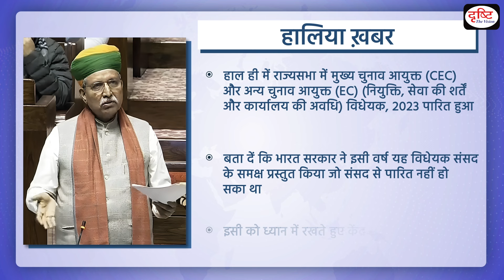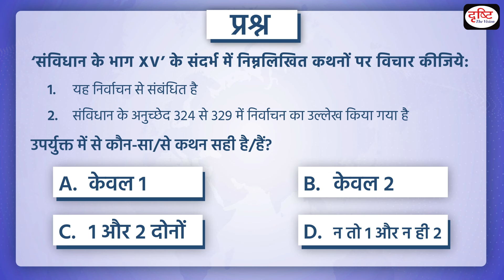‘Chief Election Commissioner ’ in the news - PCS Inshorts | Drishti PCS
The Union government has made some significant changes to the contentious Chief Election Commissioner and Other Election Commissioners (Appointment, Conditions of Service and Term of Office) Bill, 2023. The bill, passed by Rajya Sabha on Tuesday, attracted backlash as the Opposition claimed that the government is ignoring the crucial part of the Supreme Court of India's judgement which ordered a high-profile selection panel for the appointment of Chief Election Commissioner and Election Commissioners.

1. Videos by Dr. Vikas Divyakriti To

2. Concept Talk- By Dr. Vikas Divyakirti

6. To The Point- Special

8. UPSC PT Prelims Practice Quiz